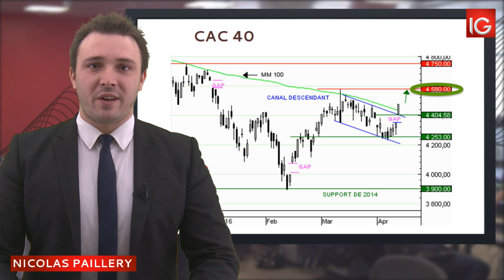Bourse - CAC 40, les acheteurs ont pris le contrôle - IG 14.04.2016